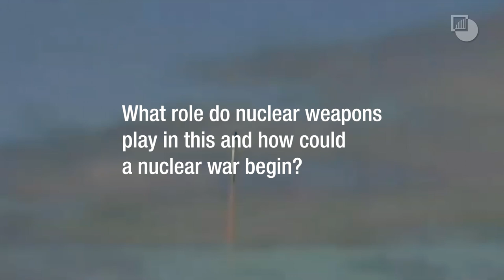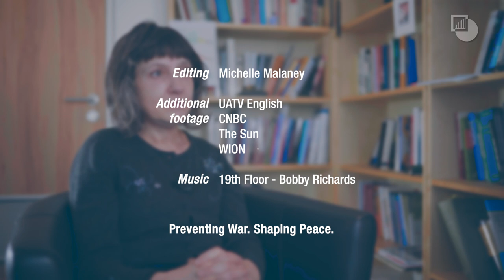EXTENDED EDITION | The situation in Ukraine is more dangerous than before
In this interview, Crisis Group’s Program Director for Europe and Central Asia, Olga Oliker, speaks about the current situation in Ukraine, why it's more dangerous now than when Russia invaded in February and what can be done to de-escalate it. She covers:

00:00 Why are we now at a more dangerous juncture than when Russia invaded Ukraine in February?
03:29 What role do nuclear weapons play in this and how could a nuclear war begin?
06:44 What is the West's current approach and is it working?
09:35 What does Crisis Group recommend Western states do?
11:49 Do Western states and Ukraine agree upon the way forward?
13:31 How can this war end?
17:08 Can anything be done right now?
20:26 Are sanctions an effective tool in this case?
25:01 Why is this war getting more attention than other current conflicts?